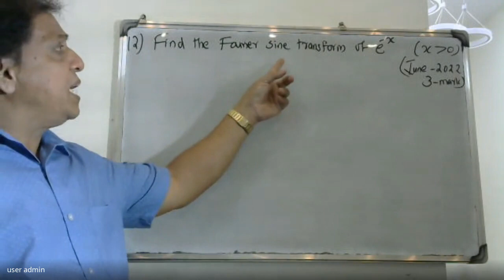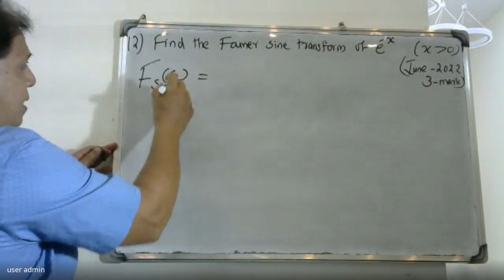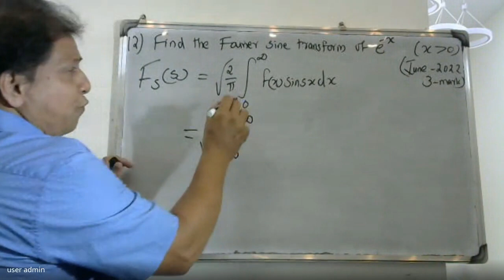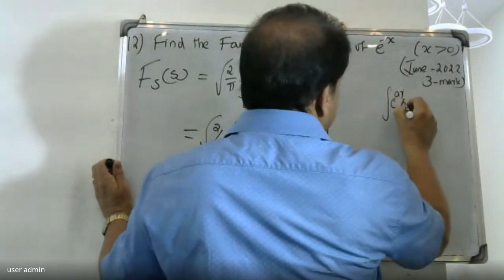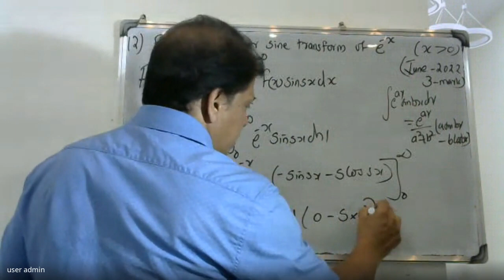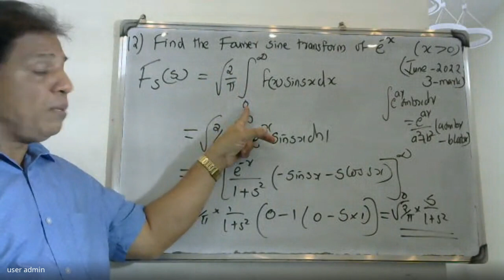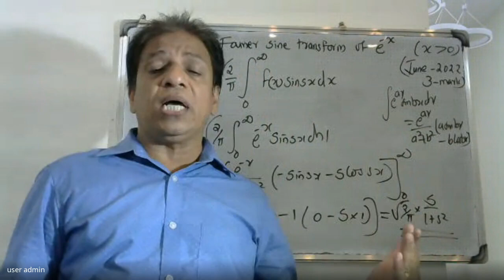UNIVERSITY QUESTION-12 IFOURIER TRANSFORM |MODULE 5 |MAT 102| 2019 SCHEME| BTECH KTU| S2- SEMESTER